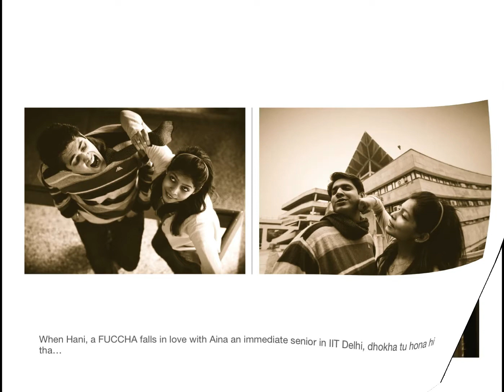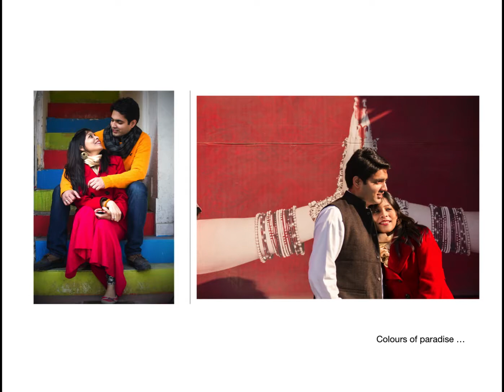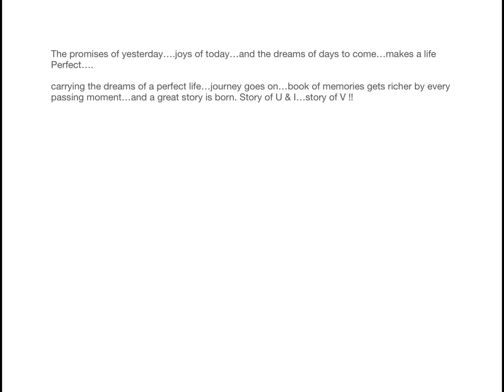Aina & Hani The Great journey of love draft 02 HD 1080p